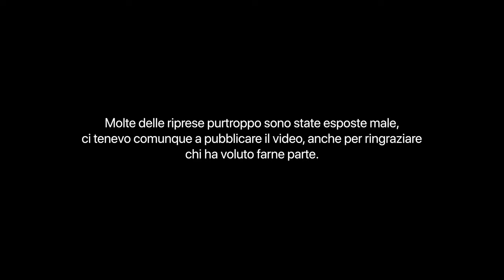Restart | Cosenza Comics and Games 2022 | Docufilm 4k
Si ritorna al Cosenza Comics dopo 2 anni, tra pandemia e vari lockdown...

Sony a6500
Sigma 16mm f/1.4 DC DN C
Sony FE 50mm f/1.8